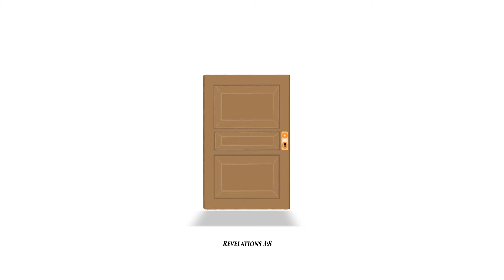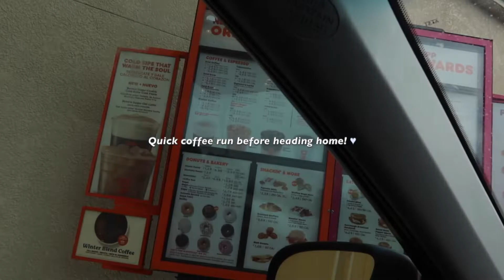Morning VLOG + Pregnancy q&a! Baby #2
We love you guys, God bless you.

Revelations 3:8

Danny's Instagram- @dannny_06
Jossie's Instagram- @jossieannie